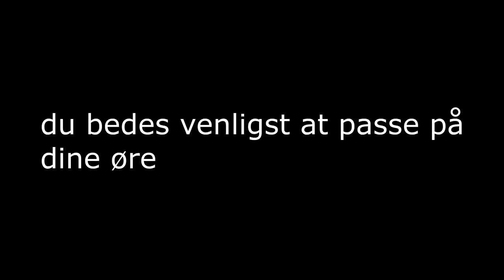MIN FØRSTE GANG PÅ OMETV